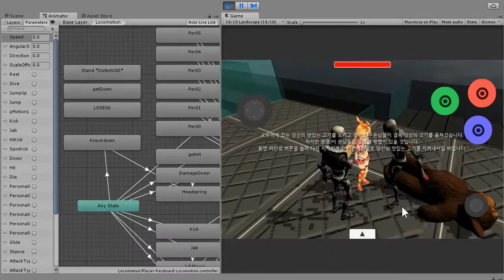Unitychan Locomotion Lab : Next update is...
영웅은 죽지 않아요.